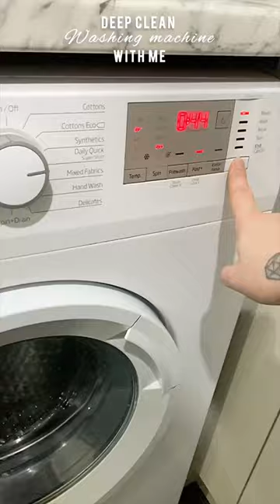Your reminder to DEEP CLEAN WASHING MACHINE 🤢🧽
🎄CHRISTMAS PLANNER